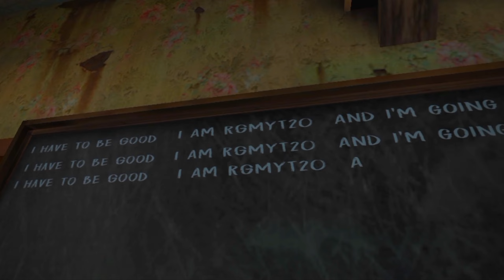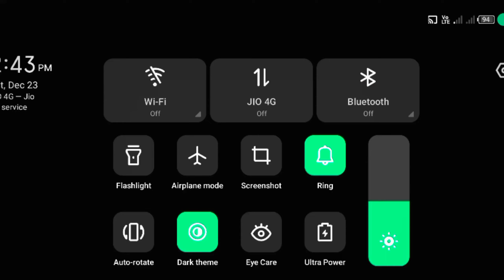EVIL NUN GAME New Update On DOOR ESCAPE RGMYT20 GAMEPLAY #1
evil nun,
evil nun bangla gameplay,
evil nun door scope karne ke liye क्या-क्या chahie
EVIL NUN safe kye ka kam kya hai
evil nun me pink kye ka kam kya hai

RGMyt20 YouTube video